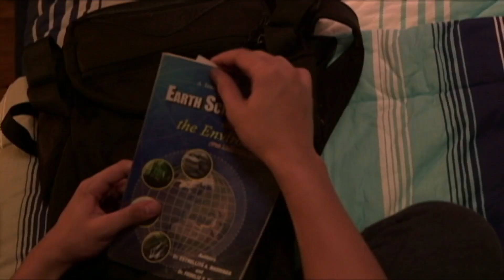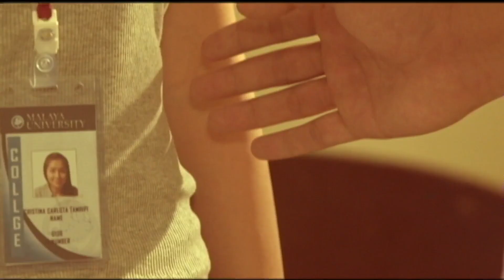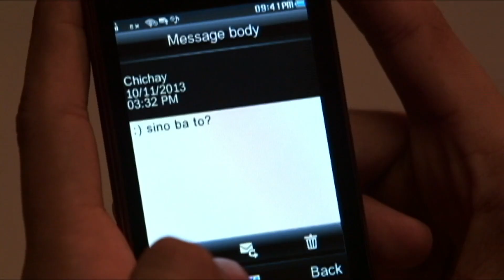Chichay, napapangiti sa tuwing naiisip si Joaquin | Got To Believe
Chichay (Kathryn Bernardo) smiles while thinking of Joaquin (Daniel Padilla).

Episode Cast:
Kathryn Bernardo (Chichay) / Daniel Padilla (Joaquin) / Carmina Villaroel (Juliana) / Ian Veneracion (Jaime) / Manilyn Reynes (Betchay) / Benjie Paras (Chito)